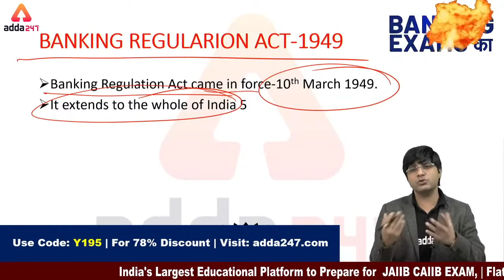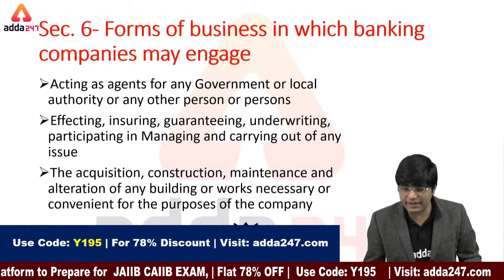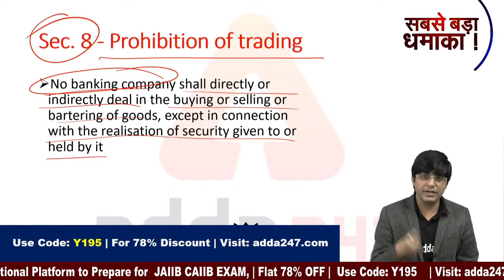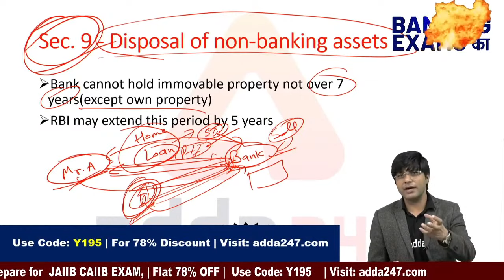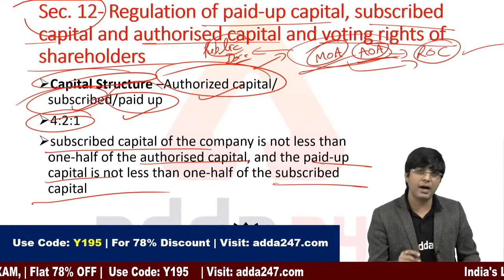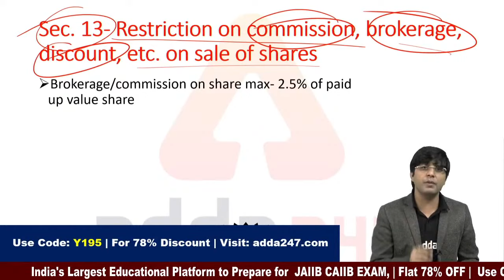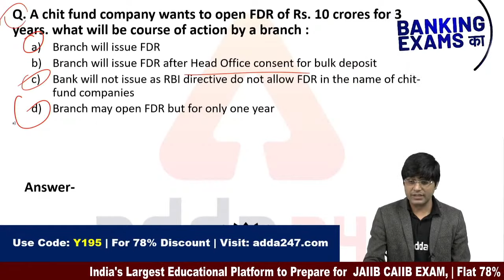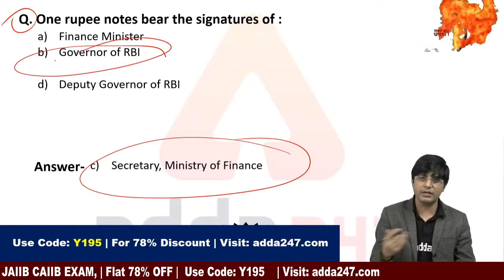JAIIB: Banking Regulation Act, 1949 Part-1